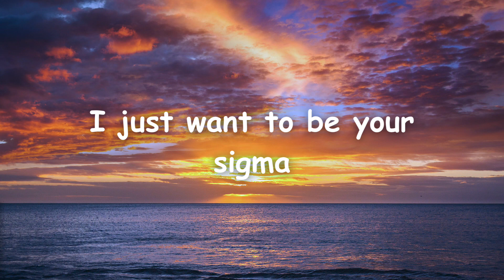Sticking out your gyaat for the rizzler (slowed)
Sticking out your gyaat for the rizzler slowed down lyrics

Sticking out your gyaat for the rizzler (lyrics)
Y’all know I don’t own this shit😂💀